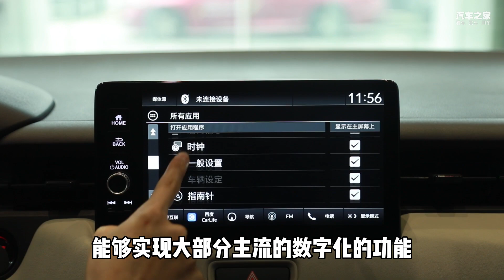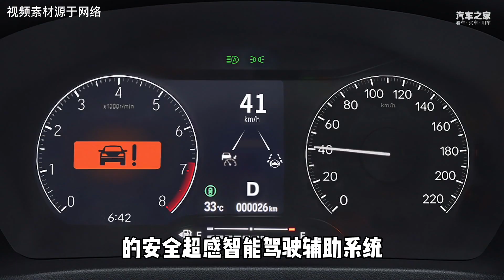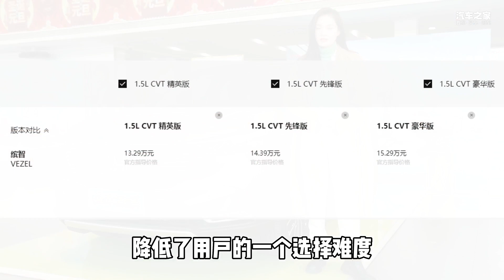销量又稳了？长得像冠道，全系1.5L动力，全新一代缤智到店实拍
上一代缤智即便到了产品周期的末期也有月销破万的成绩，如今新一代上市，还会延续热销表现吗？听听娜娜怎么说！